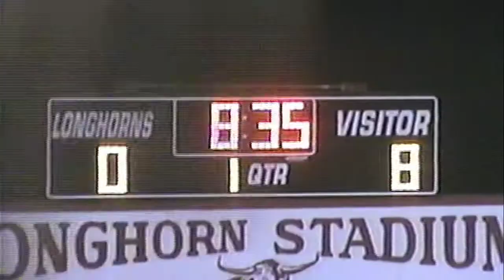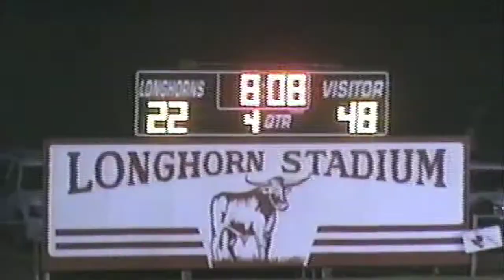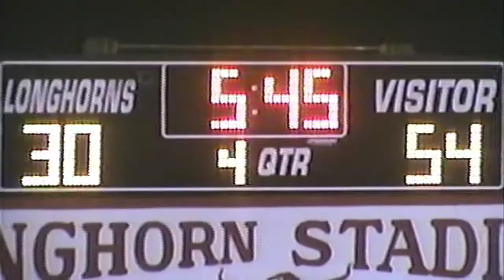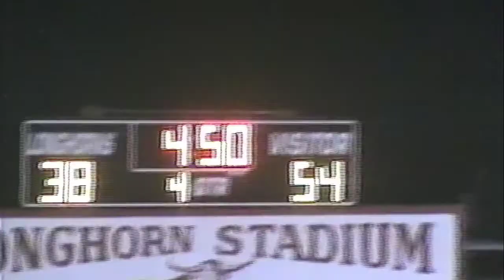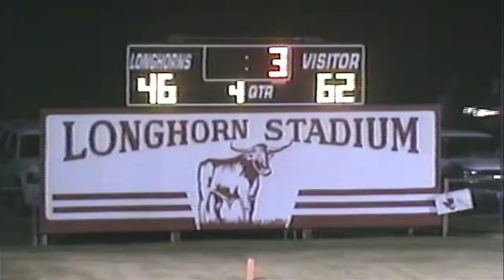Week 10, 2008 Klondike 62 Loop 44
11/7/08 at Loop.
Klondike is in white.
Texas High School Sixman Football